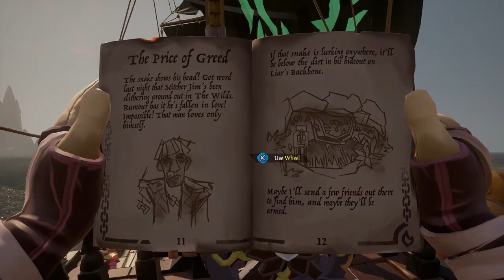Sea Of Thieves The Heart Of Fire (Tall Tale Playthrough)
What's up fellow pirates and welcome back to my channel todays video is a playthrough of the new tall tale the heart of fire I hope you enjoy the video and if you do please leave a like and don't forget to subscribe for more of my content I've been dr mck4y and as always happy sailing cheers.

Music and art work from sea of thieves

Links for my Facebook group and mixer channel are below.